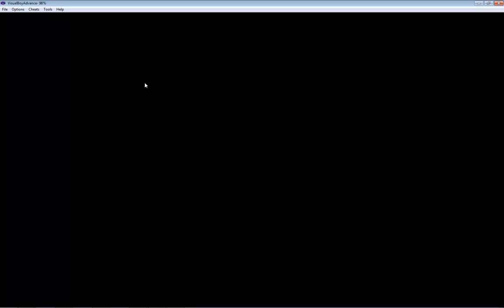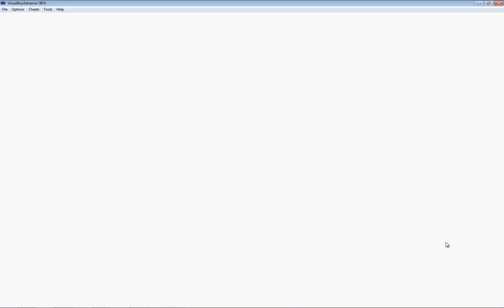Let´s Play Pokemon Shiny Gold Part 11 - Der National Park